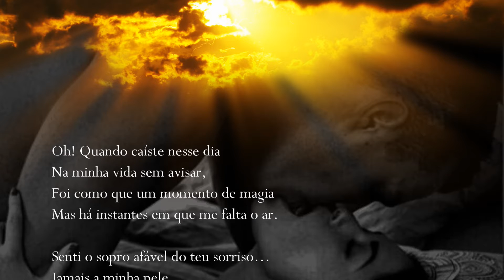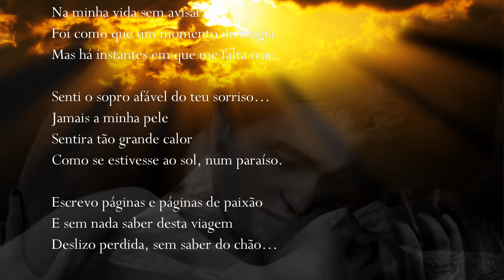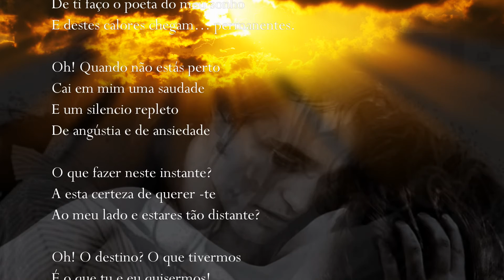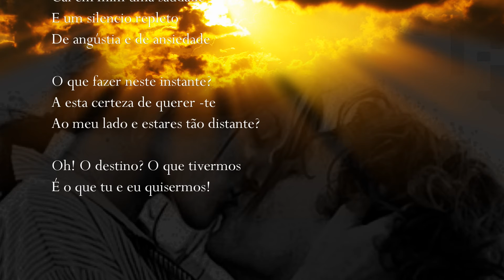Oh… Destino!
Oh! Quando caíste nesse dia
Na minha vida sem avisar,
Foi como que um momento de magia
Mas há instantes em que me falta o ar.

Senti o sopro afável do teu sorriso…
Jamais a minha pele
Sentira tão grande calor
Como se estivesse ao sol, num paraíso.

Escrevo páginas e páginas de paixão
E sem nada saber desta viagem
Deslizo perdida, sem saber do chão…

Espero por ti noutra margem
Que fica perto, suponho

Por ti todos os dias componho
Escorrendo dos dedos verbos sorridentes
De ti faço o poeta do meu sonho
E destes calores chegam… permanentes.

Oh! Quando não estás perto
Cai em mim uma saudade
E um silencio repleto
De angústia e de ansiedade

O que fazer neste instante?
A esta certeza de querer-te
Ao meu lado e estares tão distante?

Oh! O destino? O que tivermos
É o que tu e eu quisermos!

Telma Estêvão